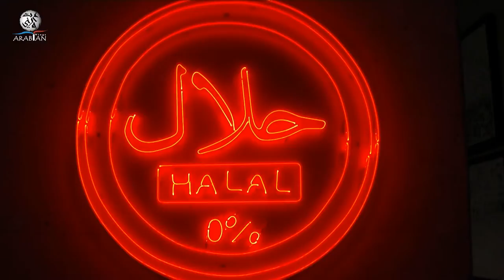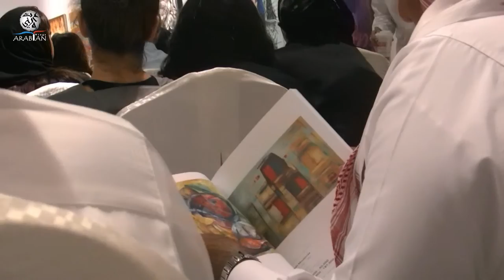ARABIAN WINGS AUCTION 4 SPT. 2014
نظمت أجنحة عربية أول مزاد علني للفن الحديث والمعاصر رسميا في المملكة العربية السعودية في ديسمبر 2011. ومن بين الأعمال الفنية االتي عرضت آنذاك لوحة للفنان العالمي رامبرانت (أمير الضوء)، إلى جانب العديد من االمخطوطات والتحف والأعمال الفنية ، وكان من أهم الفنانين الذين شاركو في ذلك المزاد : ضياء عزيز ضياء و هشام بنجابي و محمد سيام ونجلاء فلمبان و محمد بحراوي .
واليوم تدشن أجنحة عربية للفنون الجميلة مزادها الرابع في يوم 11 سبتمبر من 2014 و سوف تكون معاينة ومشاهدة القطع الفنية من 04-10 سبتمبر.
وسيكون في المزاد 218 عملا فنيا حديثا ومعاصرا لمجموعة من أهم الفنانين . و سوف يرفع الستار - في المزاد - عن لوحة للفنان العالمي بيكاسو و لوحة للفنان العالمي فان جوخ ، إضافة إلى مشاهير الفن الحديث و المعاصر كالفنان سيف وانلى ، جورج بهجوري ، فاتح المدرس، عبد الحليم رضوي وتيمور ديفاتز
و صرح المهندس محمد بحراوي مؤسس أجنحة عربية بقوله : " نحن فخورون كوننا نقدم مثل هذه الأعمال لفنانين عالميين و رواد للفن الحديث في مزاد أجنحة عربية الرابع .
ونحن حريصيين دائما على تواجد عال المستوى للأعمال الفنية وأن تكون أعمالا عالمية و راقية ، وبتقديم خليط فني من رواد الفن وأعمال الفنانين الشباب كي يكونوا جزءا من هذا الحدث القيم ".
و أضافت مؤسس أجنحة عربية ومديرة المزاد نجلاء فلمبان. "منذ عام 2011 – ونحن نعمل على رفع مستوى الأعمال الفنية التي نقوم باختيارها لدخول المزاد .
لذلك أضفنا في دورة المزاد الحالية أسماء كبيرة مثل : سيف وانلى و جورج بهجوري و غيرهم ، بل وإن العمل على تطوير المزاد لم يكن قاصرا على اختيار الأعمال الفنية فقط بل بالعمل الجاد على تزويد المزاد وتجهيزه بكافة التقنيات و الأساليب الحديثة التي تجعله يحاكي دور المزادات العالمية بالعالم ، و نتطلع دائما إلى مزيد من النجاح لدور المزادات الفنية في المملكة العربية السعودية "
كما وستقوم أجنحة عربية بالتبرع بجزء من مبيعاتها لصالح الجمعيات الخيرية وهي مبادرة اجتماعية جديدة ، سوف تعتمدها أجنحة عربية بصورة مستمرة في جميع مناسباتها الفنية و ستكون هذه الحملة تحت مسمى ( الفن خير – كن معنا ) .
أجنحة عربية تنتظر حضورا وتضامنا من الجميع في مزادها الذي سوف يعقد في قاعة ذجاليري التابع لأجنحة عربية بنادي الفروسية لليخوت بمدينة جدة"،